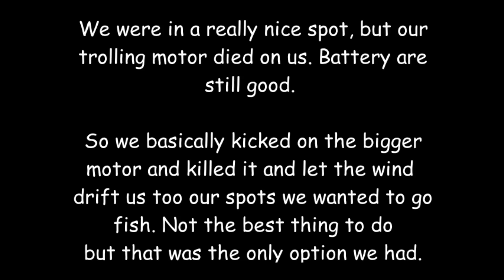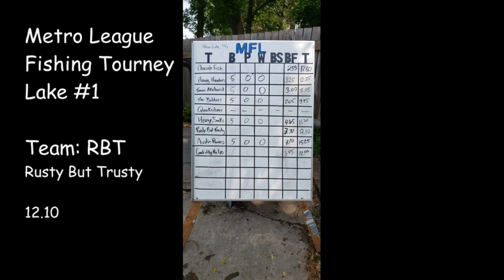MN 2019 Metro League Tourney (MFL) Part 1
Hey guys! This is Part 1 of 4

Metro Fishing League Tourney has officially started!
Struggled on getting anything going during the day. Did not know if they wanted something moving or sinking. Eventually we figured it out by 10am. They wanted something moving! Trolling motor died during the last hour before we had to weight in so we could of upped our bag weight.

All in all we had a decent bag, Usually this lake does not produce any big bass or big weight. But the biggest bass was a 4.6. Monster bass!

Next lake will be Big Marine!